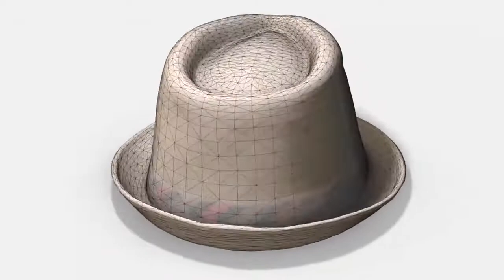3D, Cinema 4D Animation Studio in Noida || top Best Commercial Making Production House (5)